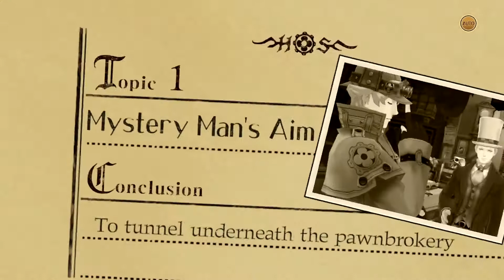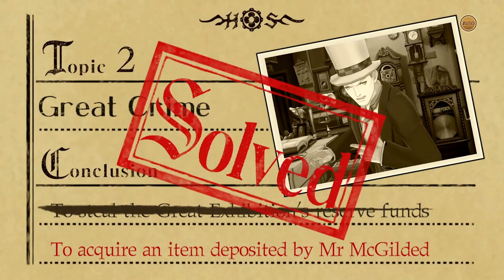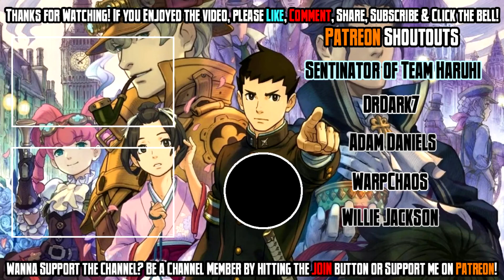The Great Ace Attorney: Adventures - Episode 5: The Adventure of the Unspeakable Story Pt. 2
Want more of The Great Ace Attorney Chronicles? Show me... right here, right now! Doing this helps me immensely and ensures that my YouTube channel can grow! Do you want to become more awesome? Not mandatory but always appreciated!

& use the codeword “MegaNG” to save $3 off orders over $50!

The Great Ace Attorney: Adventures
Episode 5: The Adventure of the Unspeakable Story Pt. 2

We're continuing with Case 5 and yeah, it's here where we learn that it was Iris who was responsible for creating the Herlock Sholmes stories. That's only in this game whereas the actual Sherlock Holmes stories were done by Arthur Conan Doyle. And trust me, it's the estate of ACD that was the reason why we never got these games on the 3DS. Some of the stories are in public domain but not all and in some parts of the world, they are in public domain. America has it's own damn pain to deal with when it comes to copyright. Believe me.

In the case of this game, let's just say that it gets Sherlock a bit peeved and for good reason. Plus it carries a bit of a story element. You'll see as we continue.

Episode 5: The Adventure of the Unspeakable Story

Of the many stories that were written about Sherlock Holmes' adventures, only one was never published. It was called The Hound of the Baskervilles. Whatever the reason, it has everyone on edge. But then a murder occurs and the manuscript for it has resurfaced. Now it's up to Ryunosuke to find the truth as he takes his first step towards ridding the darkness that lurks within England.